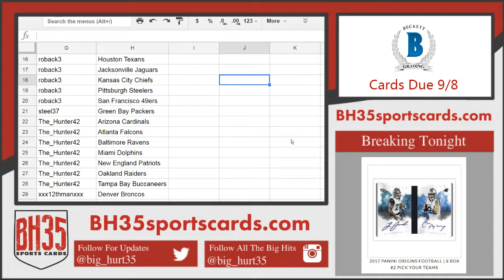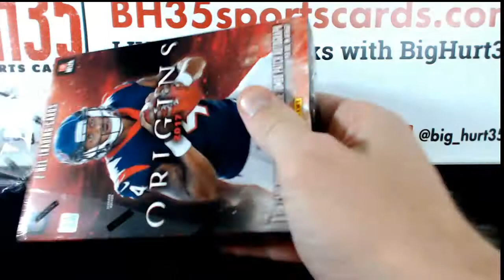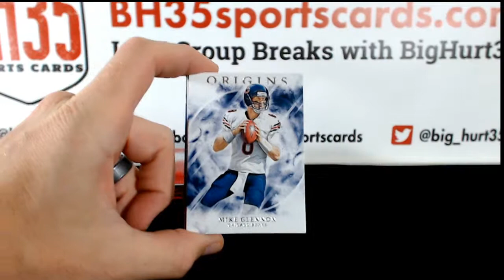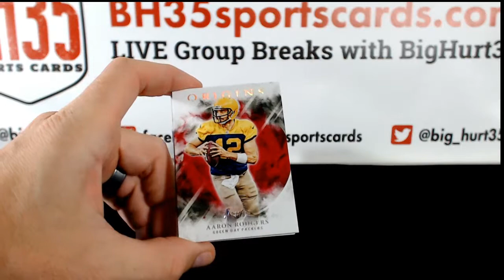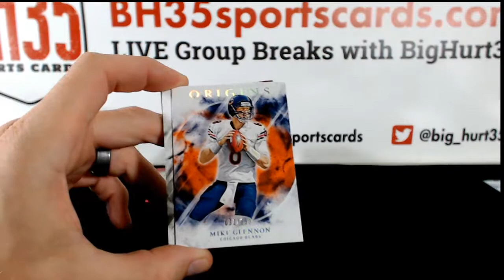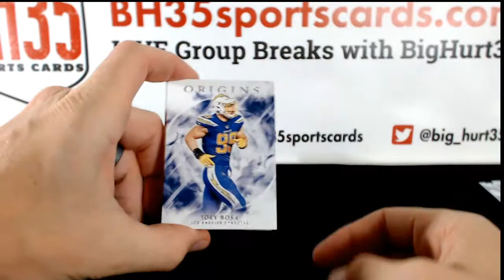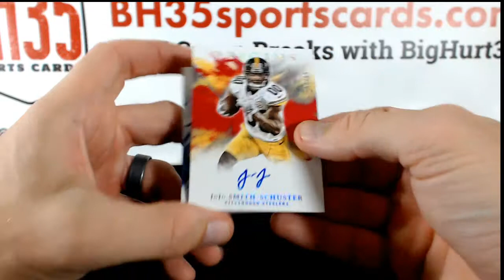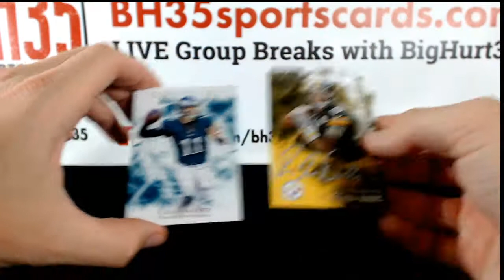2017 Panini Origins Football | 8 Box #3 Pick Your Teams